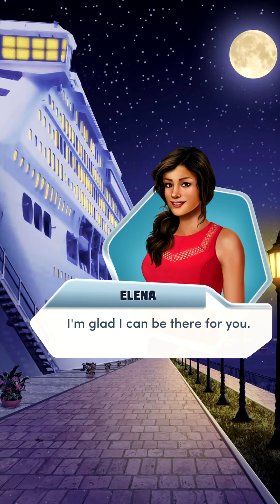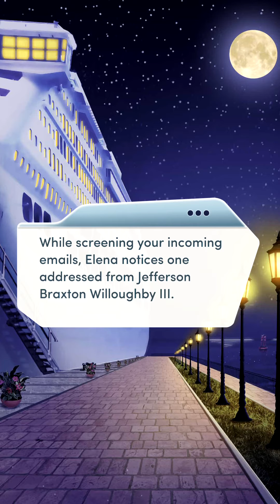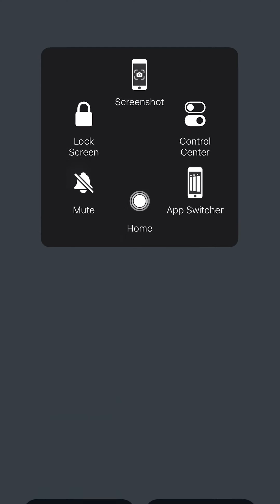Choices: Rules of Engagement Book 2 Chapter 12